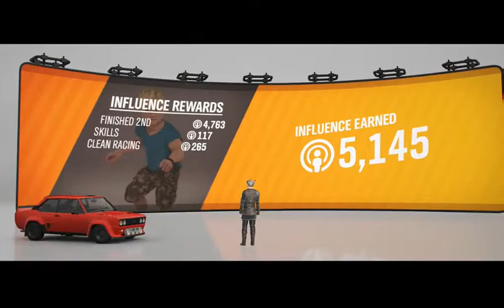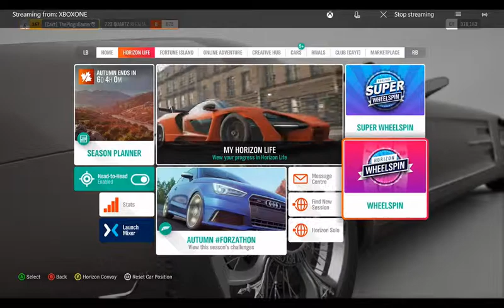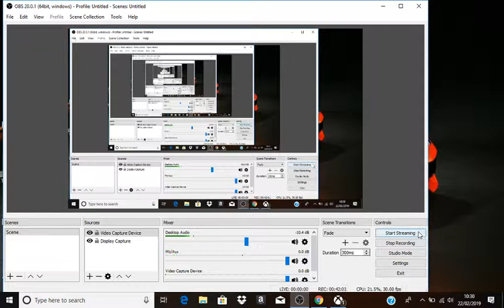Forza Horizon 4|The Goliath|Seasonal Championship